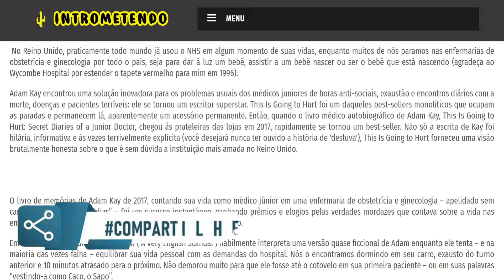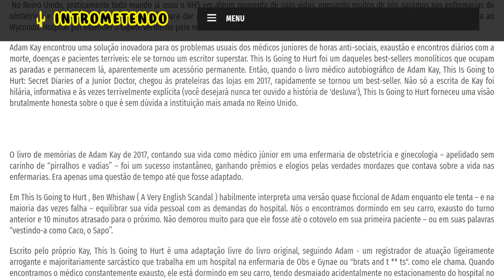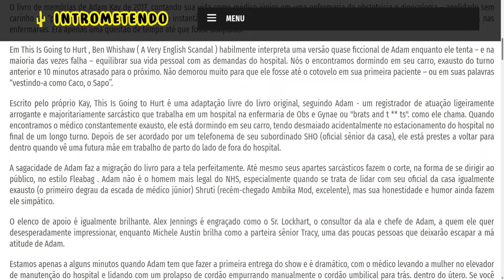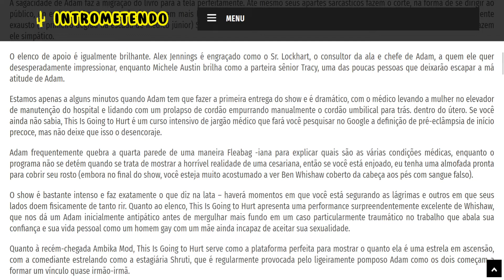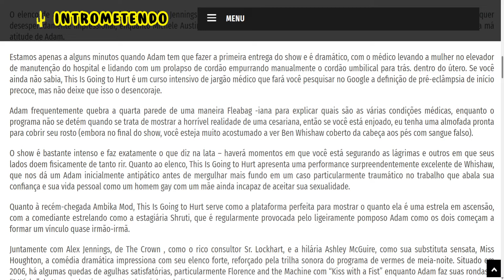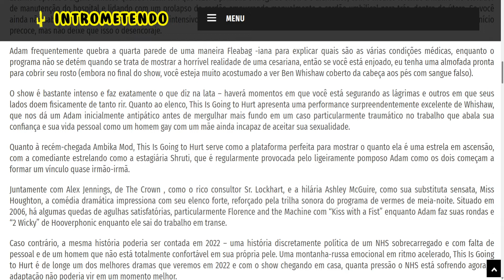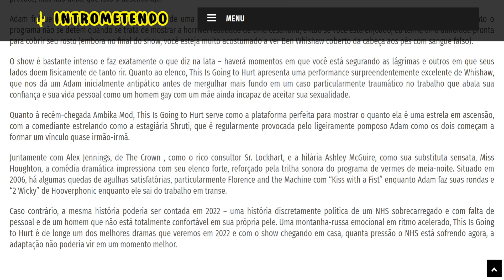This Is Going To Hurt (2022- ) - Crítica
No Reino Unido, praticamente todo mundo já usou o NHS em algum momento de suas vidas, enquanto muitos de nós paramos nas enfermarias de obstetrícia e ginecologia por todo o país, seja para dar à luz um bebê, assistir a um bebê nascer ou ser o bebê que está nascendo (agradeça ao Wycombe Hospital por estender o tapete vermelho para mim em 1996).